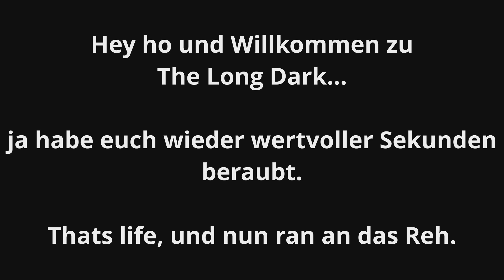The Long Dark: #34 - Ich stinke nach totem Tier [PS4][deutsch/german]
Eine weitere Folge von The Long Dark: Wintermute - Episode 2

► Genre(s)
● Open World Survival